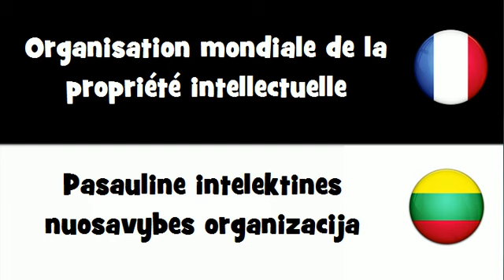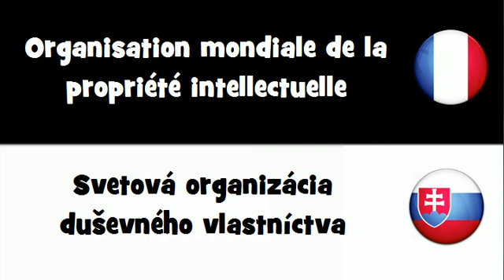Dites le en 20 langues # Organisation mondiale de la propriété intellectuelle